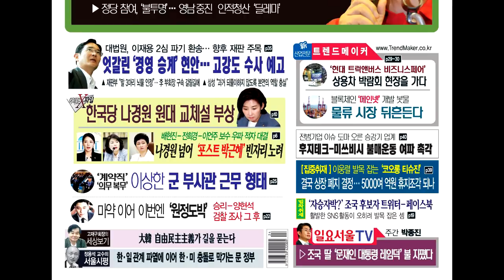[주간 박종진] #93 - ②박종진 "윤석열 '조국수사' 기대된다" - 현근택, 김철근, 이상일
주간 박종진 #93
②박종진 "윤석열 '조국수사' 기대된다"

진행 - 박종진
출연 - 현근택 더불어민주당 법률위원회 부위원장, 김철근 전 바른미래당 대변인, 이상일 전 새누리당 국회의원

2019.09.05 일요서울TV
연출 - 정대웅 PD
구성 - 오두환 기자
촬영 - 방태윤, 김병철 기자